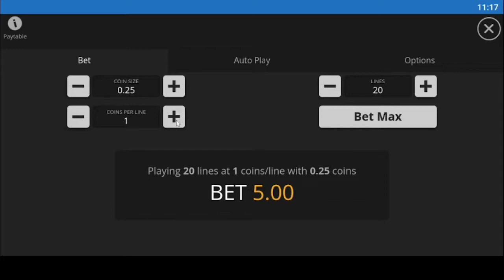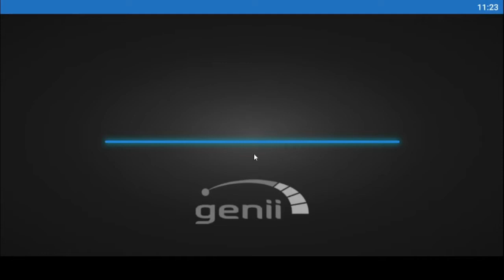How to Win R600 on Sands of Space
T&Cs Apply, 18+" Sands of Space is a slot machine by Genii. According to the number of players searching for it, Sands of Space is not a very popular slot. Still, that doesn't necessarily mean that it's bad, so give it a try and see for yourself, or browse popular casino games.